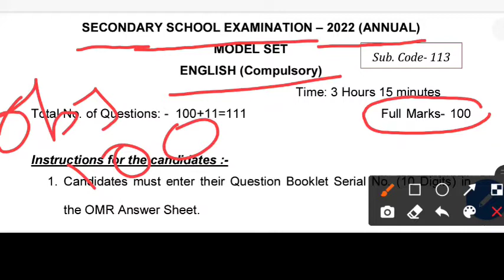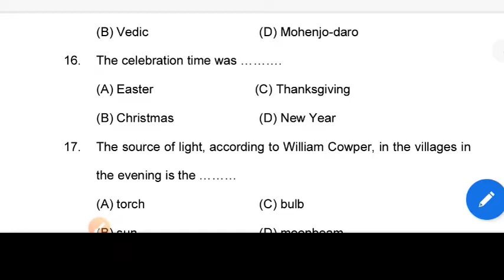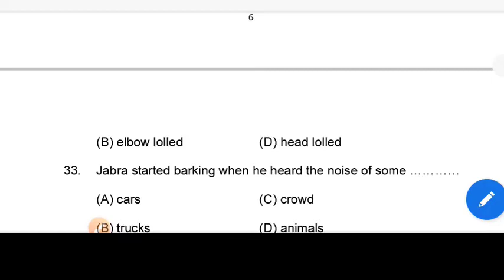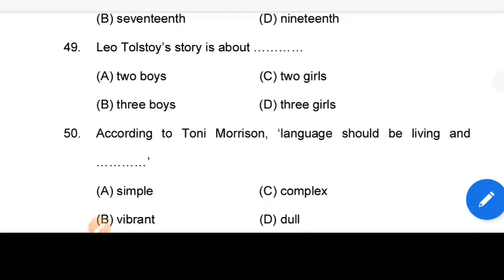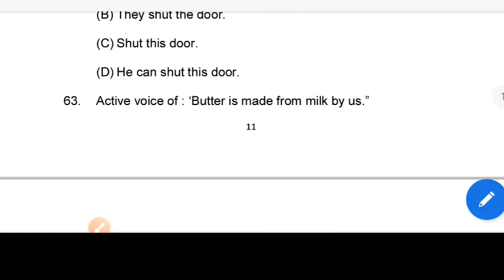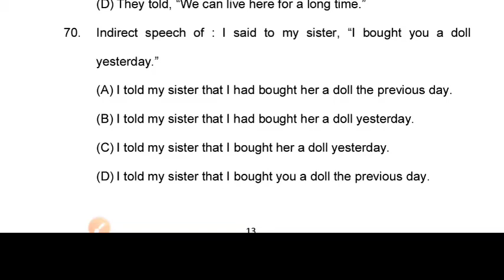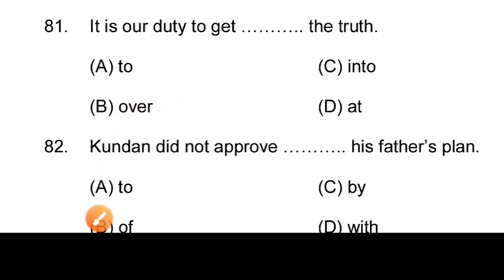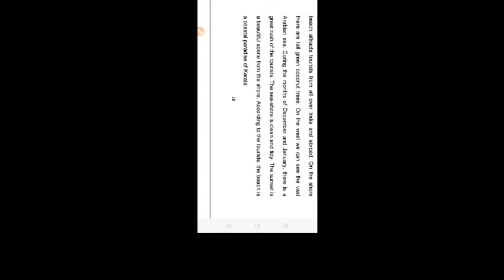English class10th Bihar board 2022 modal paper 2022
Modal paper 2022 Bihar board
modal paper class 10
objective question solved
class 10th English
#100 objective Question solved # education of SCC
online classes
english me topper kaise name
highest mark kaise laye
saraswati coaching centre Bahera